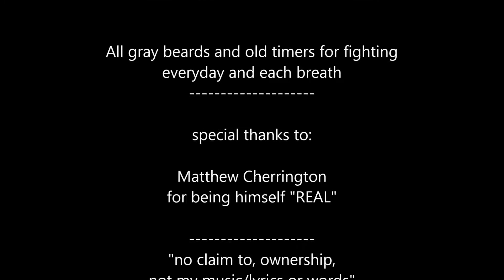GO4RIDER - "Daily Road View" #15.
GO4RIDER - "Daily Road-View" #15.  another few days compilation of things I see from the "Oddest Ride in Town"  good / bad / funny / cool,... you decide,... ;-}

yup, changes are coming,!?!?!??